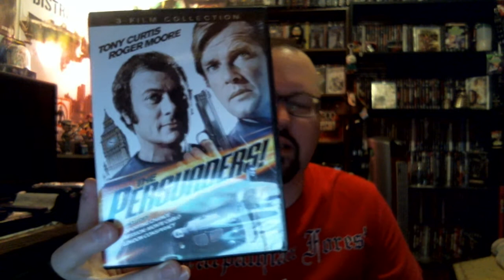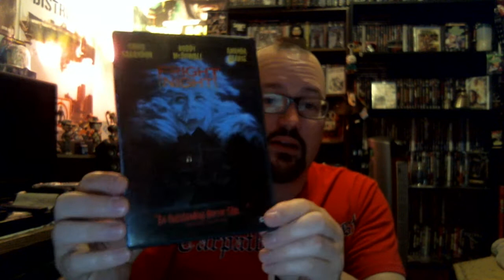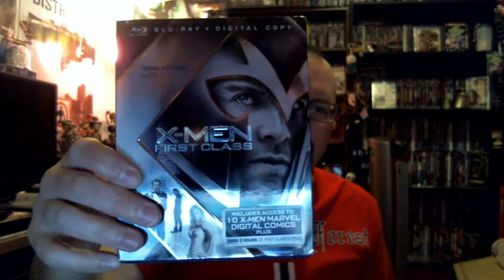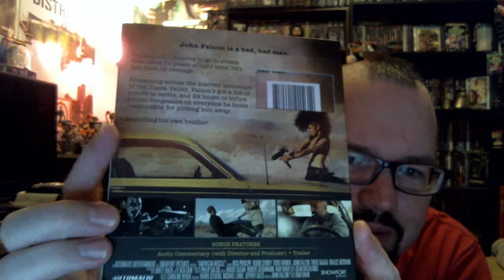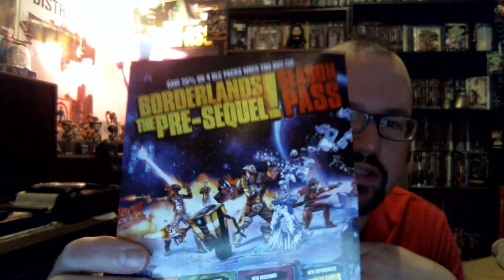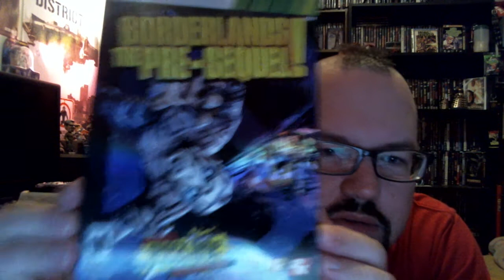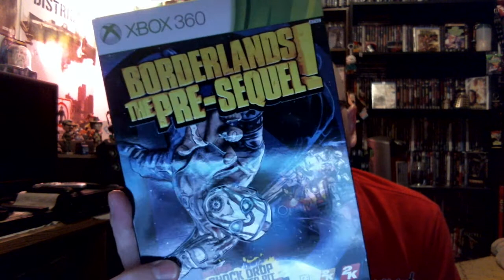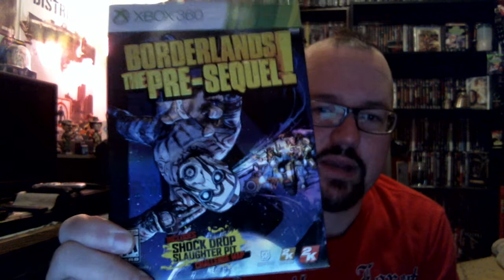A mix of superheroes & psychos: An update.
UPDATE FOR OCT. 14TH, 2014